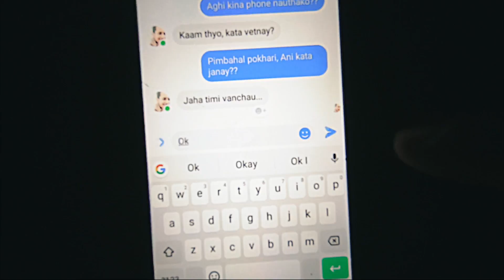Chanchale Kanchi | Kandara Cover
Our simple and best try to illustrate "Oneirology".
e.g. of a  boy who works in a call centre(nightshift), workaholic, even receives calls in his dream while sleeping finally manages a date on a weekday with his girlfriend who handles a 10-6 time period of a company where the work is also "Saturday is not a holiday for you" type.

With the song's lyrics, "paahad maa kheldai bitecha" is for the worktime where she struggles to live a life in this era and the wristwatch(on the floor from the boss' pocket while he tries to reach his cellphone) portrays the time, which the boy thinks to be the approval of the holiday(meeting day) for his girl but in real, it is his own watch and realizes it was a dream from the beginning.

Actors: Rupesh Basnet, Chasuma Rai
       Prayas Lama, Gaurav Shrestha
Vocals: Prayas Lama
Audio arranged,mixed & mastered: Rabin Bishankhi
Cinematography|Direction|Edit: Gaurav Shrestha